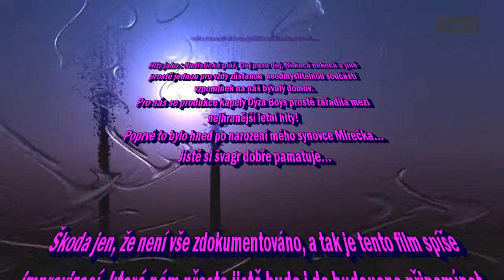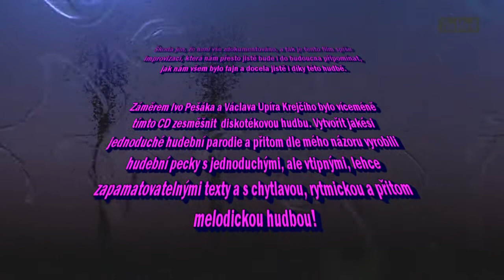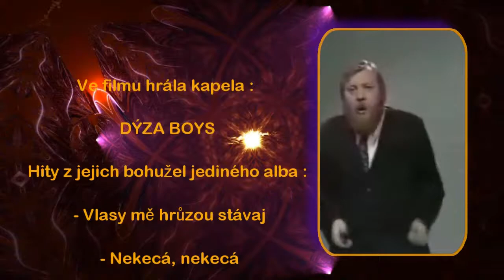MY A DÝZA BOYS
Na počest Ivo Pešáka opět vzpomínkové video, jenže tentokrát i na náš letní oblíbený hudební doprovod... Má rodina si přijde na své a příznivci kapely DÝZA BOYS jistě také.
Tento hudební dokument se skládá ze 7 hitů, přičemž sedmý je opakující se první, ale utrpěl snad celkem snesitelné zásahy.